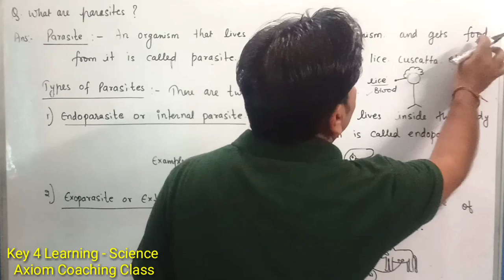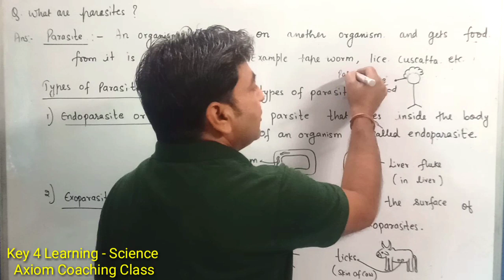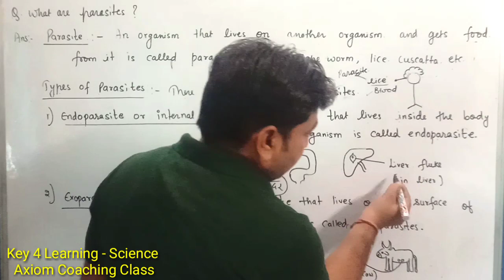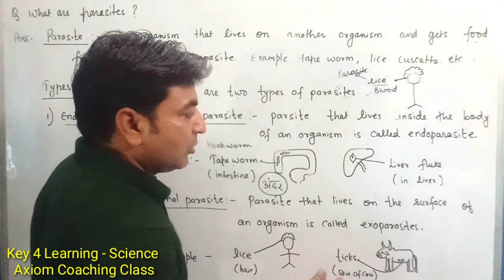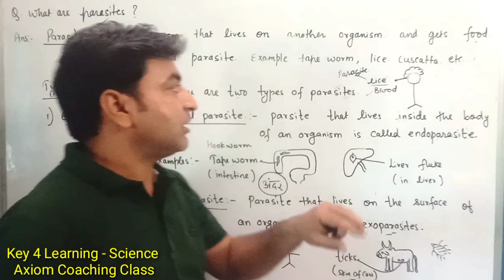Q. What are parasites? What are internal and external parasites || Exoparasite and Endoparasite